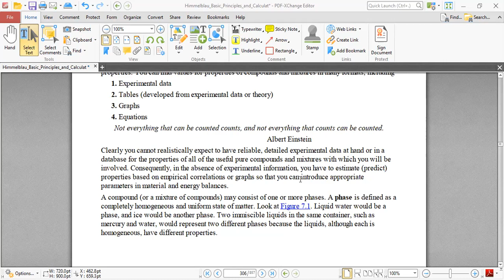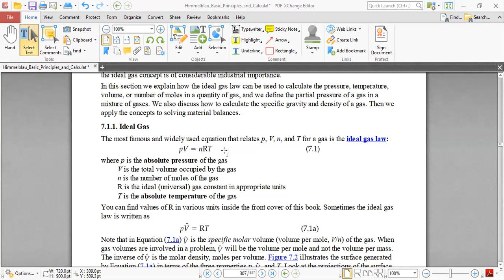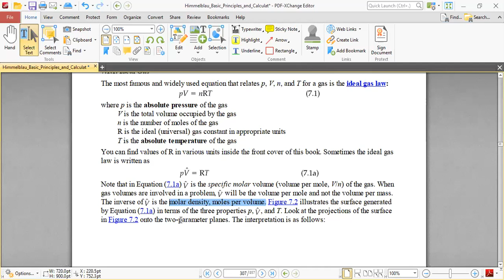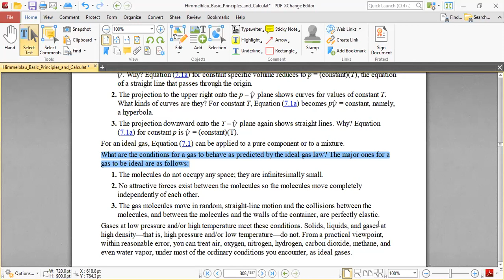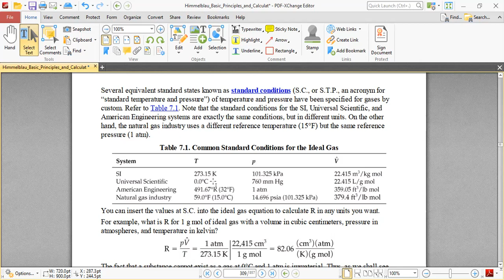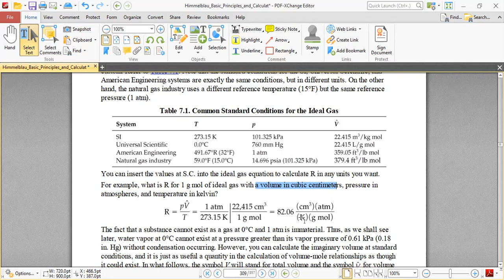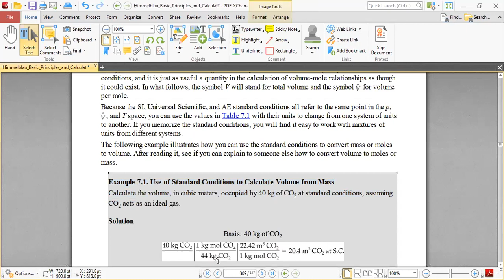Ideal and Real Gases (CH-7, Ex7.1)